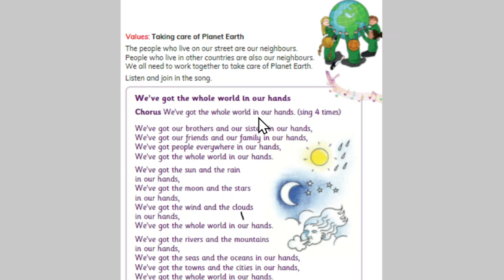We've got the whole world in our hands -song